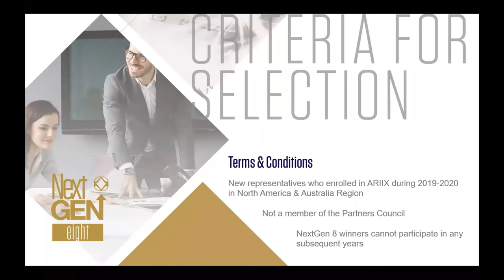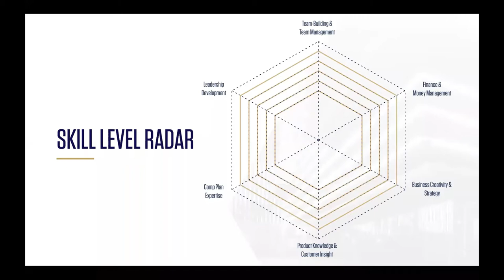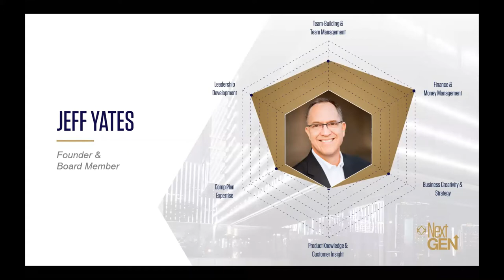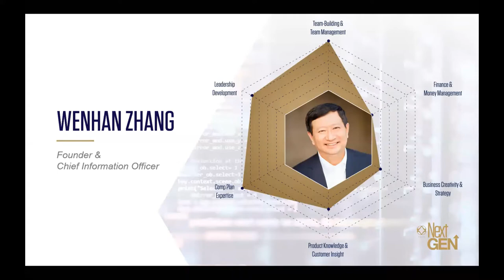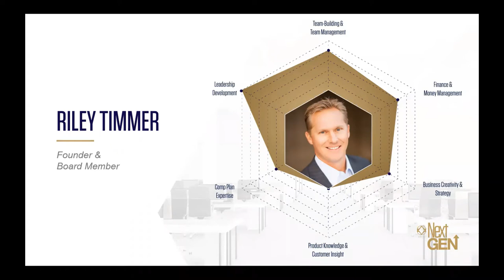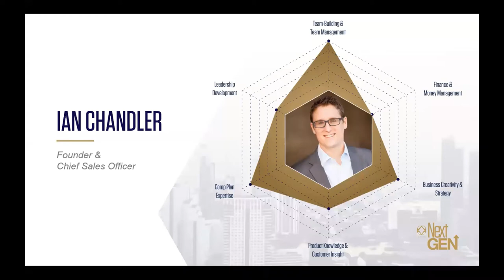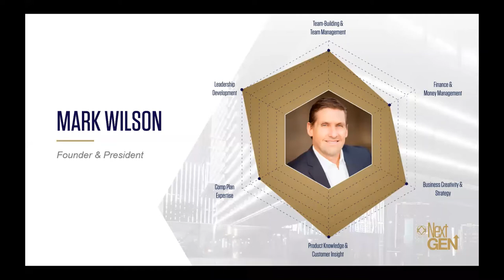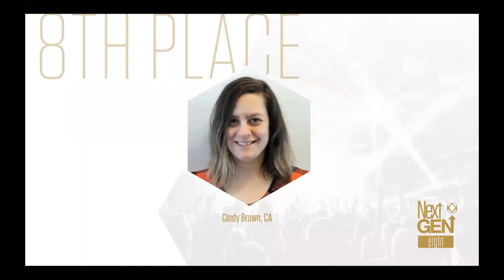NA NextGen Q1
ARIIX NectGen8 Launch Australia